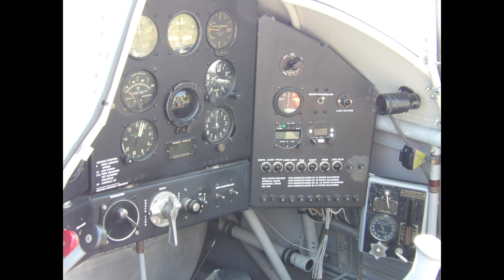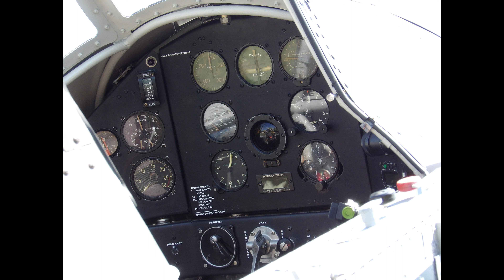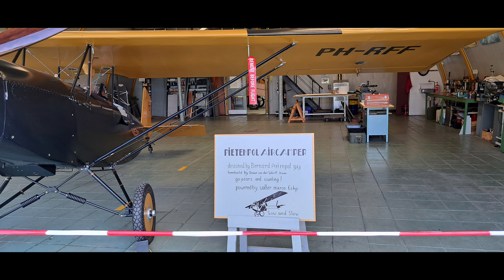EVW Historic Heroes Photo Collage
Thanks to the people from Egmond Vintage Wings for providing me with guest tickets.